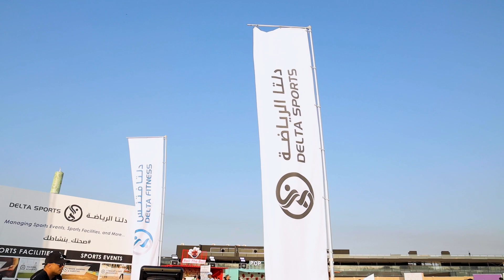ماراثون_جدة- اليوم الثانيJeddah’s Half Marathon-Day two 2022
شهد الماراثون أكثر من 3000 مشارك، وقدّمنا أكثر من 8 ألعاب رياضية، و 6 حصص تدريبية جماعية، وفحص انبودي المجاني، بالإضافة إلى العديد من التحديات والتدريبات التي أجراها مدربينا المعتمدين.
أطلقنا علامتنا التجارية الجديدة دلتا الرياضة @DeltaSportsKSA المتخصصة في الفعاليات الرياضية وإدارة المنشآت الرياضية.
دلتا الرياضة هي الشريك الرياضي الرسمي للحدث
We are thrilled to have joined Jeddah’s Half Marathon event that took place by the beautiful coast of the Red Sea in Jeddah’s corniche area. The big event was supported by the Ministry of Sport –  and represented by Saudi Sports for All Federation
Jeddah’s Half Marathon witnessed more than 3,000+ participants as we launched our new Delta Sports brand which was the Official Sports Partner of the event promoting sports, health and fitness vibes for our community. We are extremely happy to have engaged with visitors that included 8+ sports games, 6 group training sessions, and numerous challenges, conducted by our certified sports and fitness trainers.
In line with our mission, we will continue to enrich lives through sports and fitness to improve our communities and the sports ecosystem as a whole across the Kingdom of Saudi Arabia.